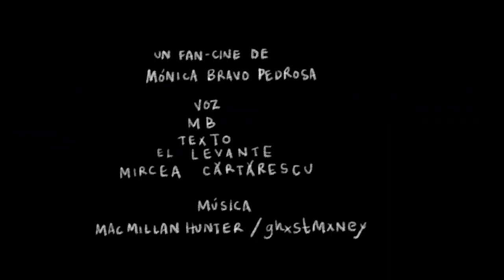QUEMAR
As we live among a new soundscape that contains not only the songs of revolution, change and hope, but the suffocating bangs of tear gas, the deafening rumble of helicopters and planes and the piercing blows of gun shots, we insist in spreading the sweetest sound of all, that of the human voice that seeks a common ground, a place of peaceful conversation, a dialogue for meaningful change.

As we advance along the changing landscape of our cities painted not only in the bright colours of graffiti, murals or the bold letters of placards, but also covered in the dark soot of fire and stained by the blood of many, we continue to walk decidedly towards a hopeful future. These are sounds and images to combat the growing unrest of our hearts and spirits. These are meant to embolden and offer strength to all as we keep on moving, together.

THE ARTIST: Mónica Bravo is a filmmaker, graduated in Social Communication from Universidad del Valle, Colombia, with a masters in filmmaking from The London Film School, UK. Her work includes: "Invisible Tracks", "I wouldn’t sit next to myself", "How to Kiss a Dead Girl", "The Taste in Our Tongues" and others. Her films and projects have been selected for national and international festivals such as Clermont-Ferrand, Premier Plans Festival d'Angers, Bratislava Film Festival and the Fabrique des Cinemas du Monde. Mónica was part of LALIFF Connect 2020 with her latest short film "Habitogra(phied)".